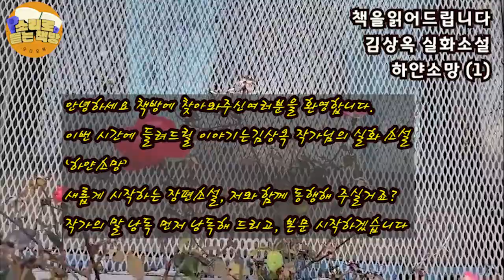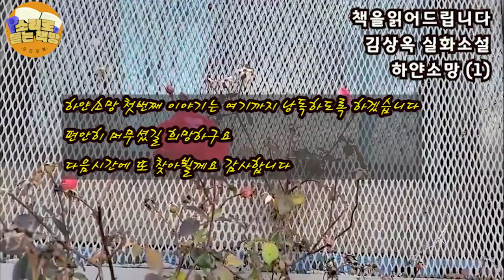[장편소설오디오북] 하얀소망(1) / 김상옥 실화소설 / 형우와 성희는 학교를 나와 동네로 들어서면 마치 원수가 된듯 모른체 하며 살아야한다. 아버지들끼리의 어떤 악연인지 ..